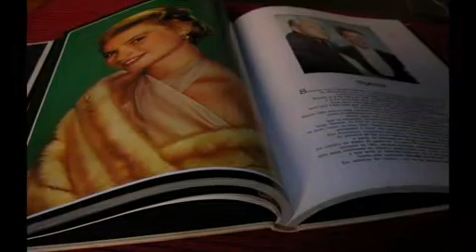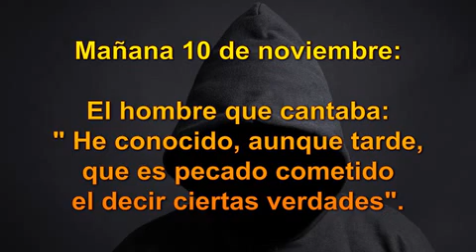Su abuelo fue bestia de carga y después este niño nos cargó sobre sus hombros para llevarnos lejos